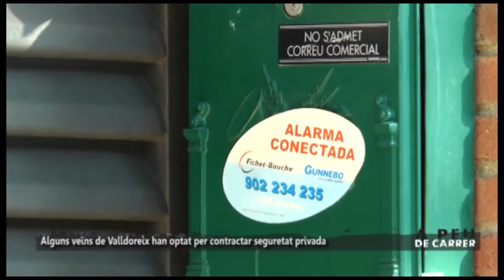A peu de carrer - Sant Cugat, ciutat segura?